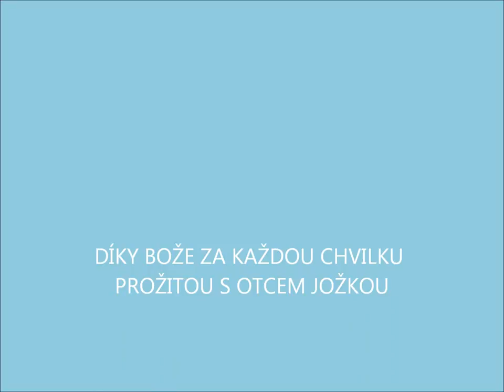o. Josef Motyka